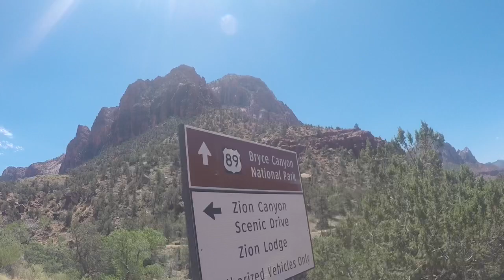Zion National Park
Ugalde_C25 parque nacional Zion Utah estados unidos